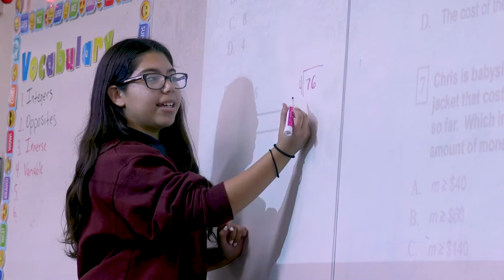Armando Ruiz talks about running a charter school in Arizona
Armando Ruiz, a former state lawmaker, helped get charter legislation passed. He shares his experience from the early years of charter schools.